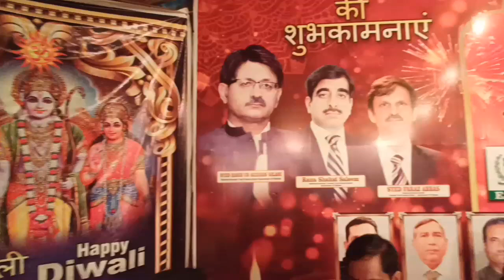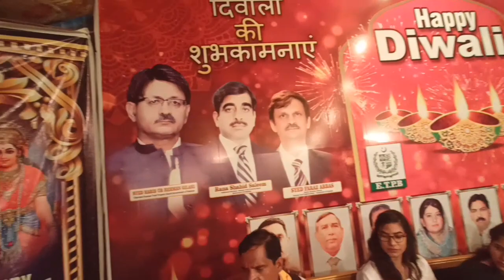Diwali Celebration in Lahore | Pakistani Hindu Celebrate Diwali With Fireworks Rangoli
Pakistani Girls Celebrating Diwali | Happy Diwali Celebrations in Lahore
diwali2023 Diwali Celebration in Pakistan | Krishna Mandir Lahore Live
diwali pe diwala the mridul pragati
testing vip diwali fireworks with all TSG members
diwali special grand shopping and testing
pakistani hindu community celebrating diwali festival in lahore
hindu muslims and christians together celebrate diwali
why indians celebrate diwali pakistan reactions
conditions of hindus in pakistan krishna mandir lahore
hindu festival of diwali celebrated by millions around globe
donald trump organized diwali in his house
diwLu special aar par amish devgan live
diwali special why do we celebrate diwali
diwali kyu manate hain